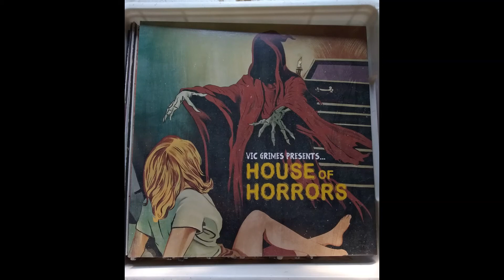House of Horrors Collector's Edition Vinyl Available October 31st!